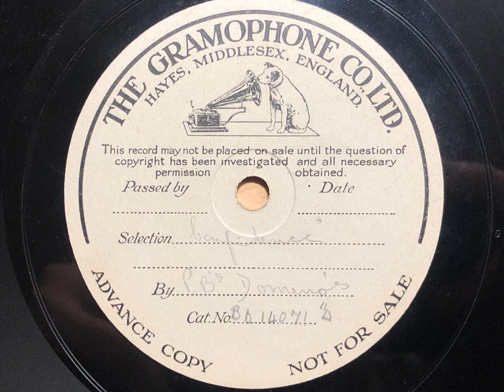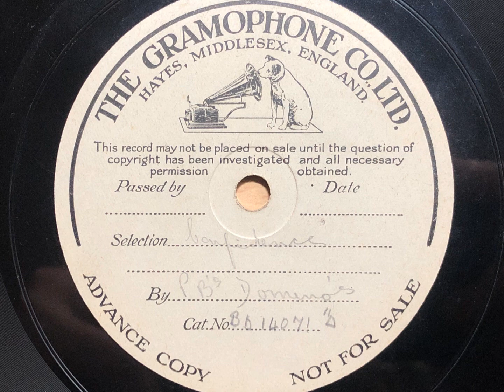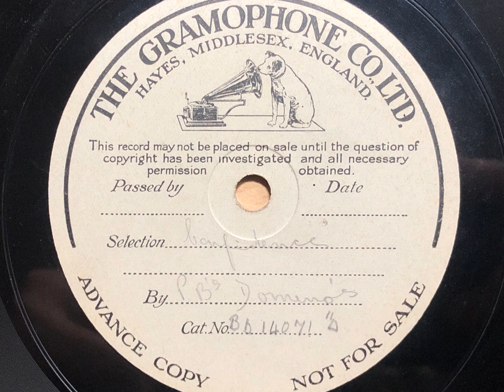Confidence - Phillip Brown's Domino Jazz Band - HMV Unissued Test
Phillip Brown was a variety producer, compere and actor. He organised various bands through his role as a piano salesman, and his Dominoes began performing on the BBC's Midland regional stations from 1927 until the mid 1930s. A group under his name had a tryout at HMV in 1928 but all the sides were rejected, so this is likely the only surviving recording by this band that we know of so far.

PHILIP BROWN'S DOMINO JAZZ BAND

James Donovan, cl, as, ss, dir: Reg Clowes, p / Howard Jones, bj / Bill Maynard, d.

Hayes, Middlesex, July 12, 1928